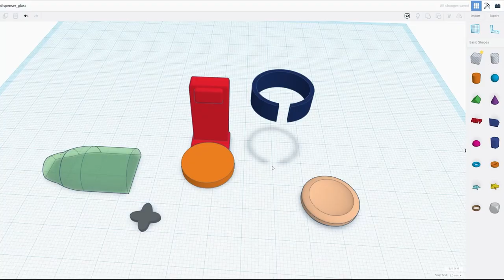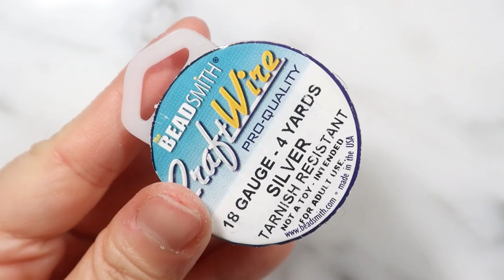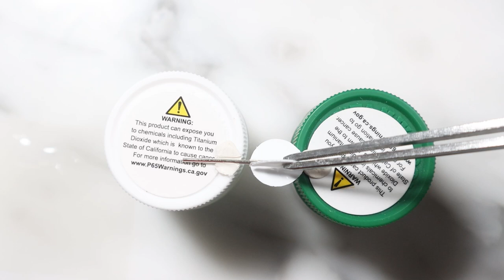[DIY] Cereal Dispenser | Miniature | Dollhouse Furniture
Hello :)
I wanted to make dispenser for cereals I made in previous video!
I hope you enjoy this video and see you in my next one❤️❤️